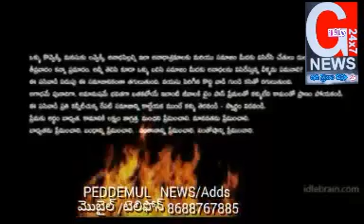Anada Pillodi Akali Kekalu